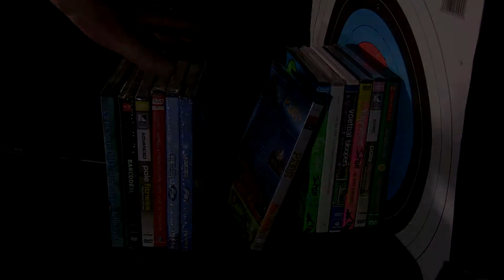Man-Kung 150 LB Recurve vs. Man-Kung 175LB/360FPS